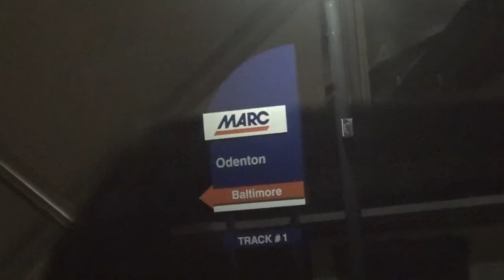Train ride back from Baltimore.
I'm recording my train departing as I see ACS-64 #606 pulling into Penn as it pulls a SIlverMeitior. We wait for it to depart as it slowly pulls out of the station. After, we pull out and make out way out. My camera died about two stops from Washington Union Station, but got pretty much the whole ride! ENJOY!! :D
EDIT: I took a separate video of 606. I'll upload that...